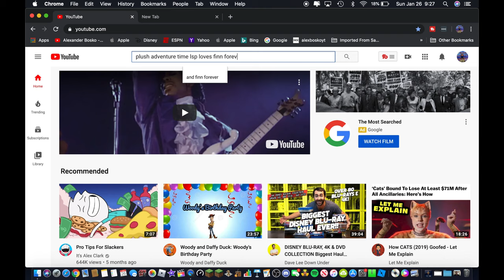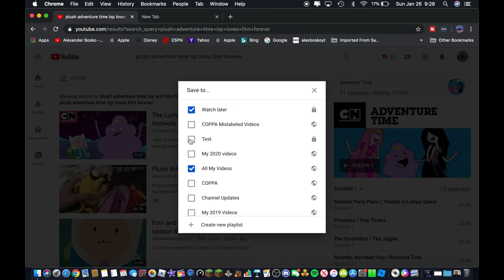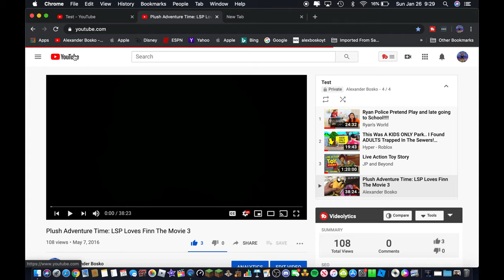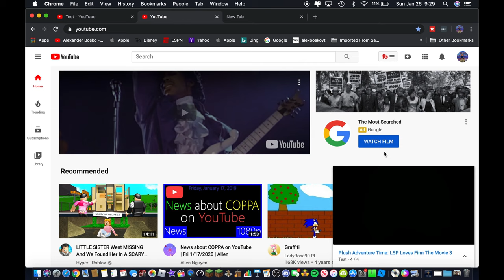How to Add Made for Kids videos to Playlists or Watch Later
This video is intended for General Audiences. Hi guys welcome back to a new tutorial video today I am going to show you guys how to add videos are marked for kids onto playlists or watch later.